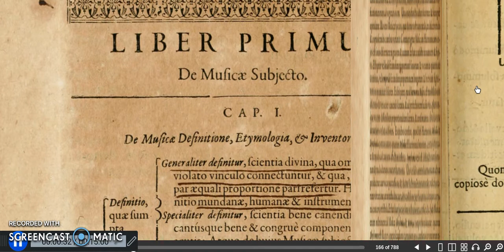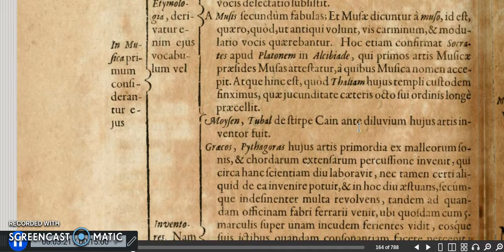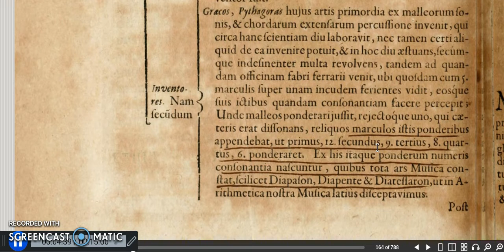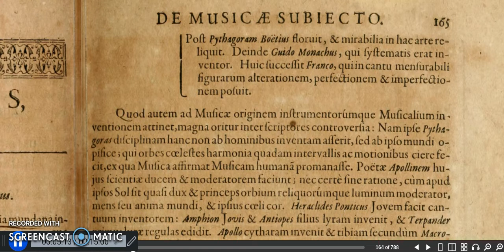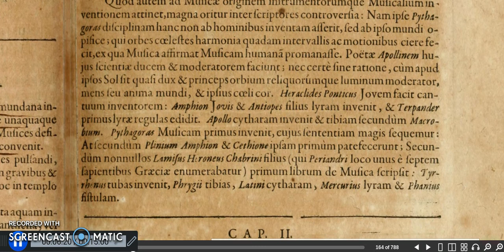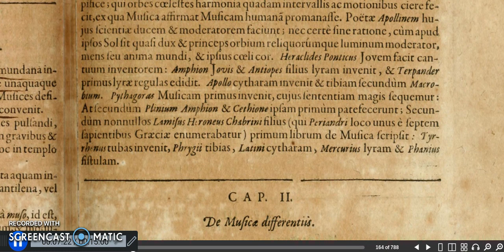De Musicae Subjecto (Robert Fludd)